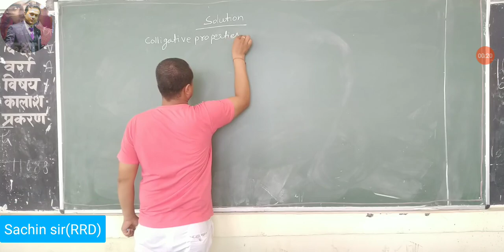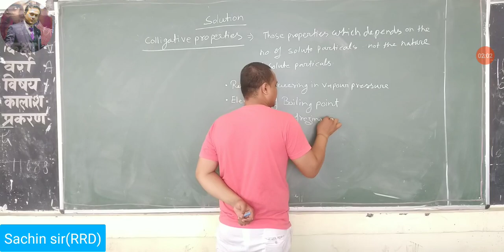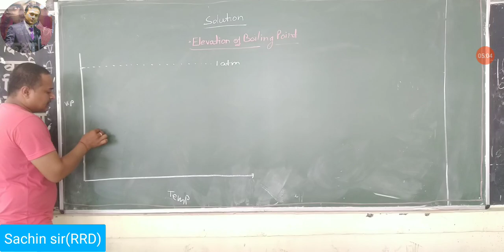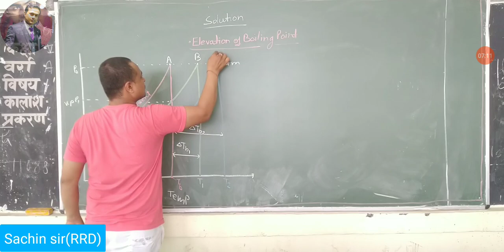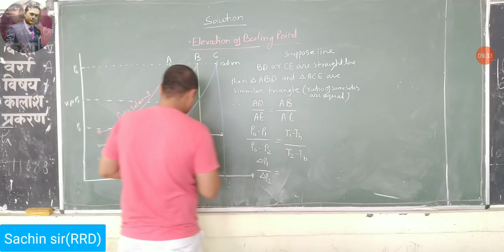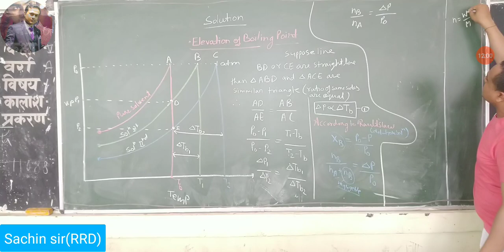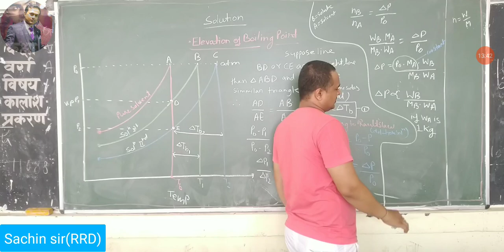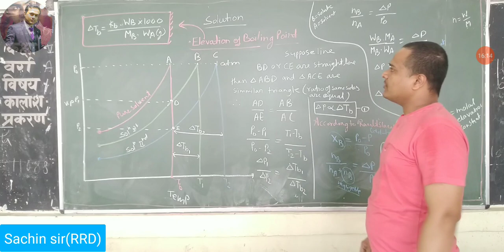Class 12 Solution LEC 07 by Sachin sir